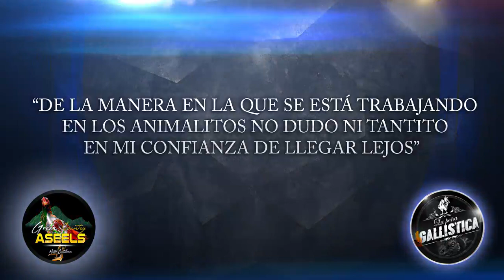HECTOR CASTELLANOS GREEN ASEEL